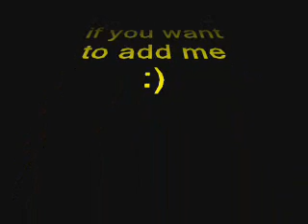Dungeon Runners Gameplay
READ THIS BEFORE COMMENTING/COMPLAINING!
I DON'T OWN DUNGEON RUNNERS OR THE SONG USED. :)
This is an awsome free game and I am a noob because only been playing for a week. :) Sorry for the bad quality, Youtube sucks.